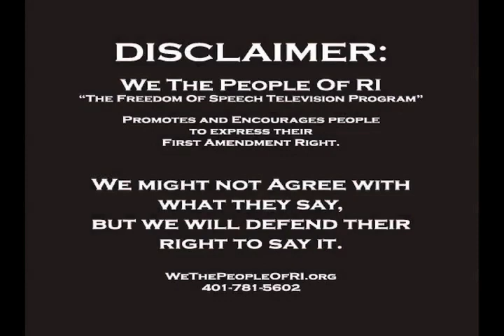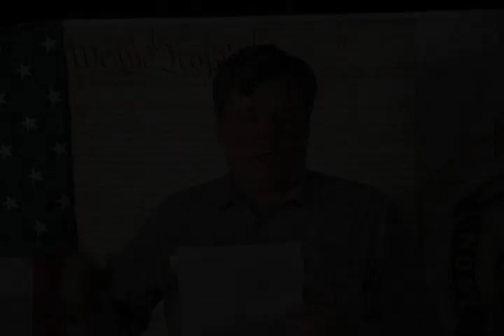WTPofRI - Episode #21 - Jen, Rob, Trivia and Oathkeepers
In May we were at The Cove Restaurant in Charlestown RI where we were pleased to have Jen  Sherman Bach, organizer of the Rhode Island 9-12 Project spoke in front of the US Constitution to members of  RISAN (Rhode Island Social Action Network) group meeting.
Robert Gionet who is running for office in Westerly, along with a Trivia Question "Who was George Bush SR. Vice President?
Several members took the "Oathkeepers" Oath for the US Constitution.